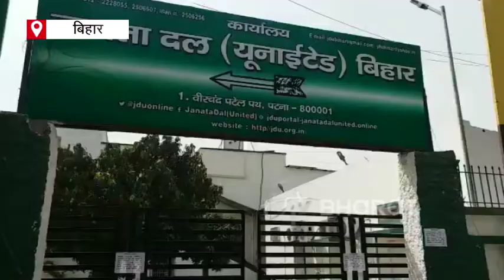Lalu and Nitish both are top in split the opposition parties | ETV Bharat Bihar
1990 में जब लालू प्रसाद यादव ने बिहार की सत्ता संभाली थी, तभी से लेकर अब तक पार्टियों को तोड़ने का सिलसिला जारी है. इस सिलसिले को जारी रखते हुए अब लोजपा में टूट हुई है. लालू और नीतीश दोनों ही बिहार में अन्य पार्टियों को तोड़ते रहे हैं. देखें ये रिपोर्ट.